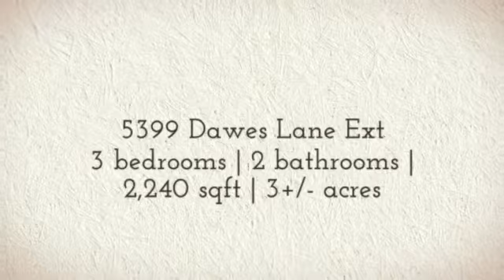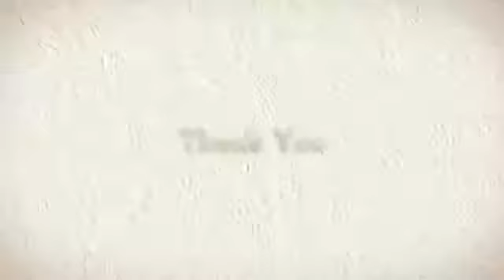5399 Dawes Lane Ext Theodore, AL 36582 MLS#505909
5399 Dawes Lane Ext Theodore, AL 36582 MLS#505909